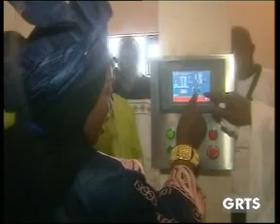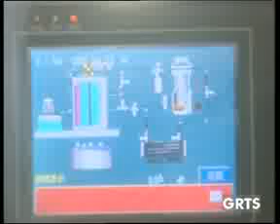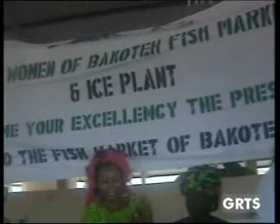GRTS 04 07 2013 1830 GMT